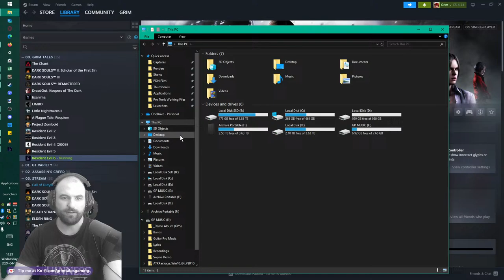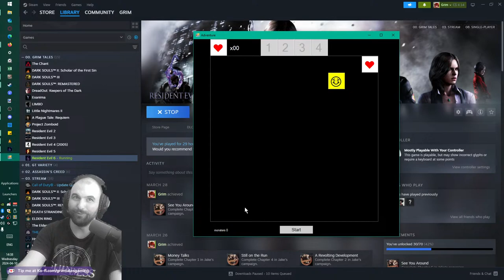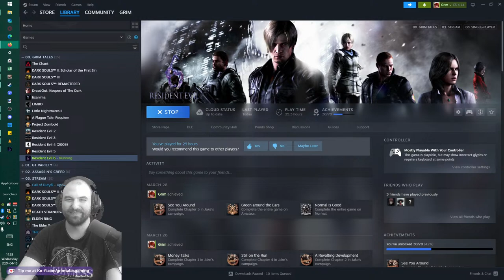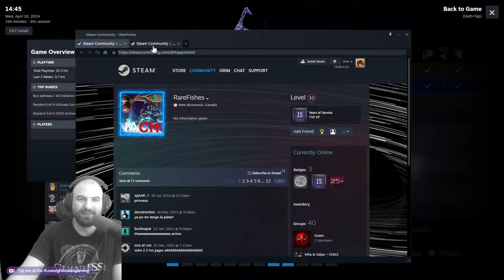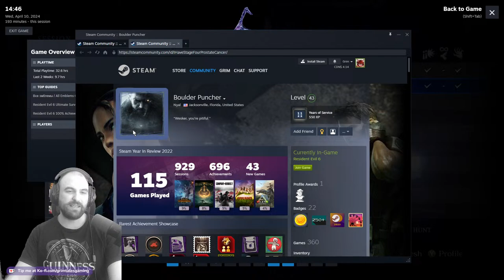Resident Evil 6 ○ Helena/Sherry [10]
Hello and welcome to Resident Evil 6! Hope you enjoy the stream!